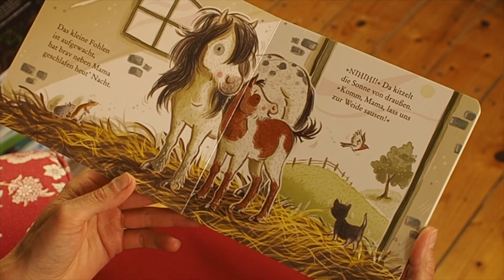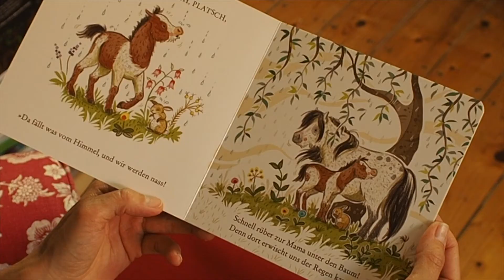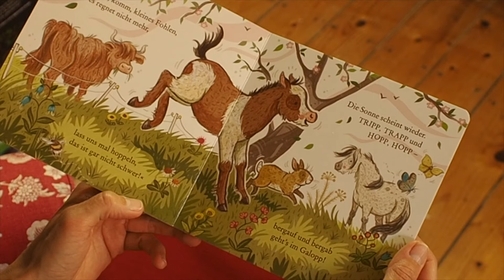Hallo, kleines Pony - Kinderbuch Lesung von Nina Dulleck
Das kleine Pony erobert die Welt - willst du mit dabei sein?

"Hallo, kleines Pony" am besten beim Buchhändler um die Ecke bestellen (ruft mal an, die liefern auch aus!) oder zur Not über das Internet

Mit riesen Dank an Beat von Stein und Julija für den coolen Vorspann!